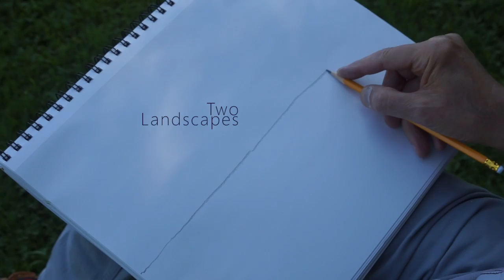Two Landscapes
A clash between the landscape the eye perceives and the one that’s deeply embedded in the mind. Starring Herb Rogoff as the artist. This video has been screened in many film festivals around the world.